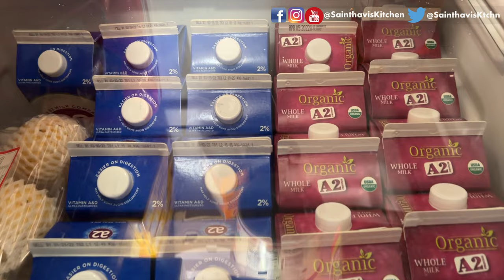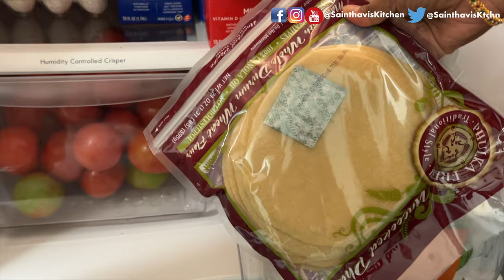Fridge Tour | What's in It? | USA Tamil Vlogs | Sainthavi's Kitchen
In this video, you will watch Sainthavi's Kitchen Fridge Tour | What's In It?

Vlog videos
15 Travel Tips During Pandemic | USA Tamil Vlog Travel USA to India | India to Abroad Vlog

Other Recipes
 sainthavi’s food review saindhavi kitchen sainthavis kitche